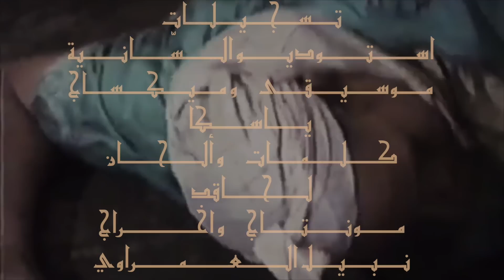L7A9D Sanya Épisode 2 : La_sma7a السانية الحلقة : ٢لا_سماحة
تسجيلات
تقدم
الحلقة ٢
موسيقى ميكساج : @thisisyaska
كلمات وألحان :@l7a9d.officiel
فيديو كليب :@chebchebchebchebchebcheb وشكرا لگاع الناس لي ساهمو فهاد العمل الفني @sanya.bx

@C H E B . الشاب